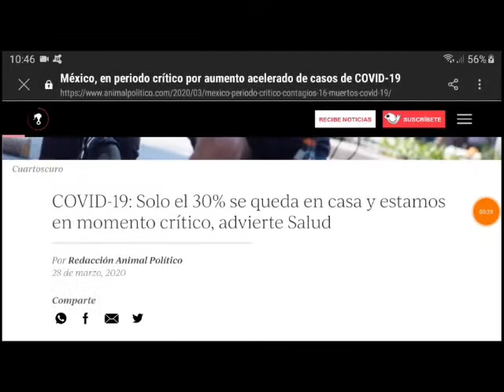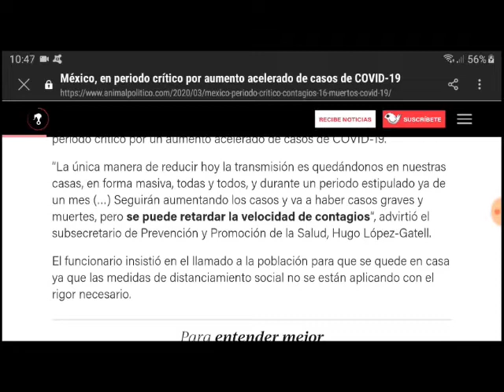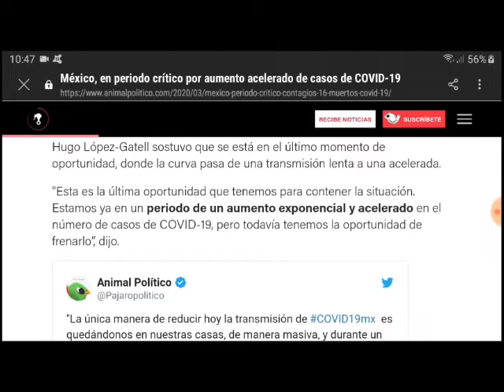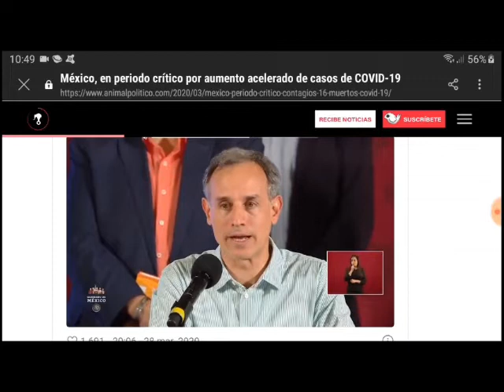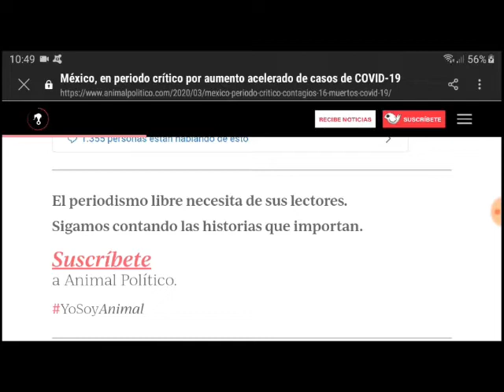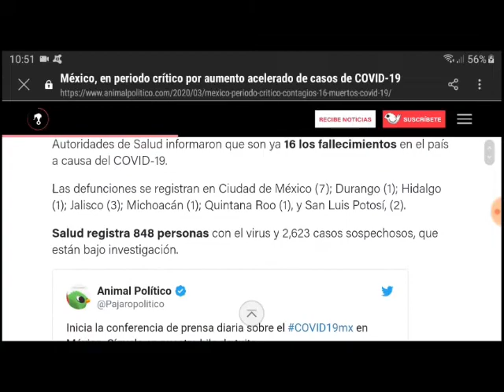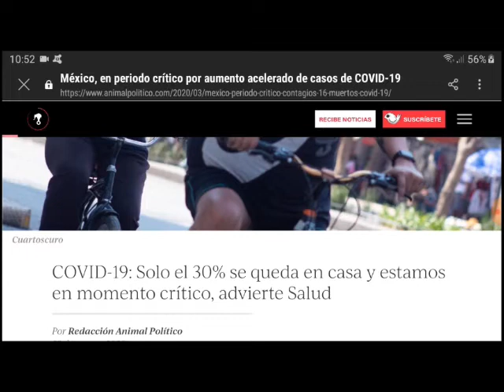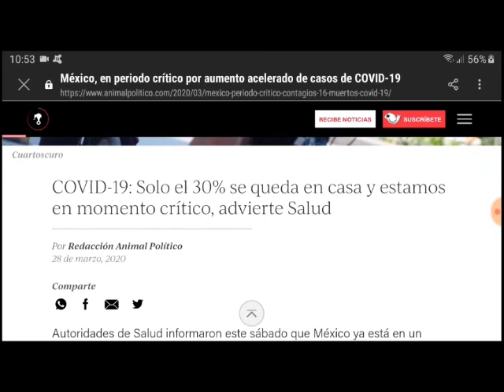México registra 848 casos positivos y 2623 sospechosos por COVID19